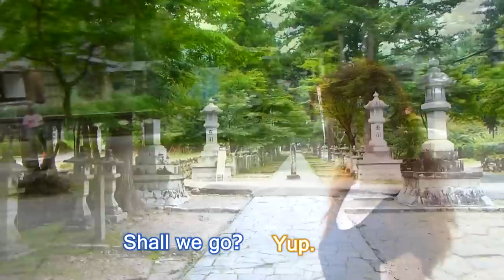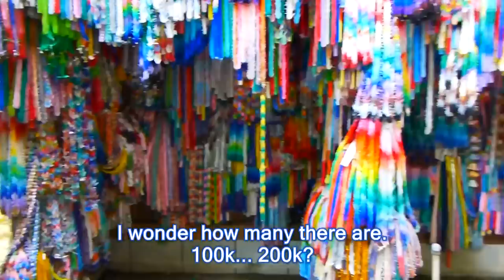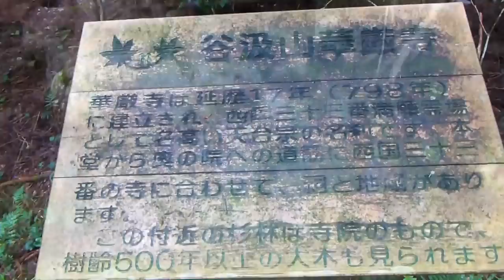日本の夏 Japan's Beautiful Mt. Tanigumi and Kegon-ji Temple 山歩 岐阜県 谷汲山 (華厳寺)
- Jun and I visit probably the most beautiful place I've been in Japan yet, the Buddhist temple Kegon-ji in Gifu prefecture! This temple is one site on a pilgrimage route, and Jun and I travel part of the trail up through the mountain forest of Tanigumi-san to reach another waypoint, Okunoin!
華厳寺(けごんじ)は岐阜県 揖斐郡 揖斐川町 谷汲徳積にある天台宗の寺院です。お勧めしてくださった皆様、本当にありがとうございました。

The song is Snooter by Josh Woodward and can be found on his